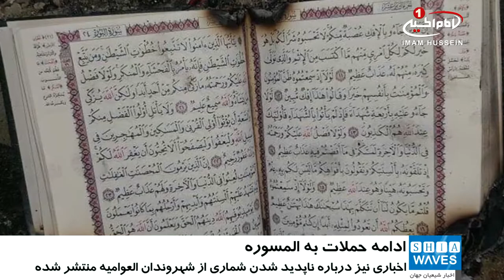ادامه حملات نیروهای سعودی به روستای باستانی «المسورة» و ناپدید شدن برخی شهروندان العواميه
سیزده روز از محاصره و حملات مداوم نظامیان سعودی به شهر «العوامیه» و روستای باستانی «المسورة» می گذرد.

تاکنون از شدت حملات تخریبی نظامیان سعودی کاسته نشده است و آنان همچنان با بمب‌ های آتش‌زا و تیراندازی‌های مستمر، منازل مسکونی شهروندان عربستانی را هدف قرار می‌دهند.

حكومت قصد دارد به بهانه قدیمی بودن، کل روستاى المسوره را تخریب کند. این روستا در عربستان، دارای قدمتی دیرینه است و چندین بنای تاريخى در آن وجود دارد.

 نظامیان سعودی در دوازدهمین روز تجاوز به شهر العوامیه، به سوی مدارس نیز تیراندازی و خسارات زیادی به مدارس این شهر وارد کردند. از جمله، مجموعه مدارس دخترانه  شامل مقاطع تحصیلی ابتدایی، راهنمایی و دبیرستان در شمال این شهر را هدف قرار دادند که گفته می‌شود به زخمی شدن برخی از دانش‌آموزان منجر شده است.

بر اساس این گزارش، در حالی که برخی از مناطق این شهر، در آرامش است، اما نظامیان سعودی همراه با بلند شدن صدای اذان، تیراندازی را آغاز می‌کنند و امروز نیز خودروهای زرهی سعودی ، چندین خانه مسکونی را در مرکز محله «الریف» آتش زدند.

 از سوی دیگر، اخباری نیز درباره ناپدید شدن شماری از شهروندان العوامیه منتشر شده و خانواده‌های این افراد، از مرکز پلیس این شهر، جویای سرنوشت آن ها شده‌اند.